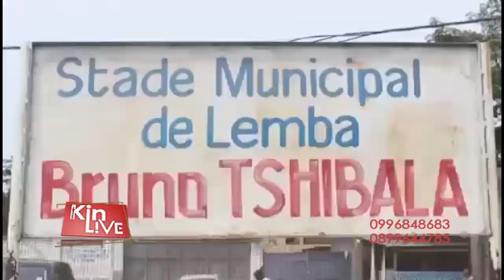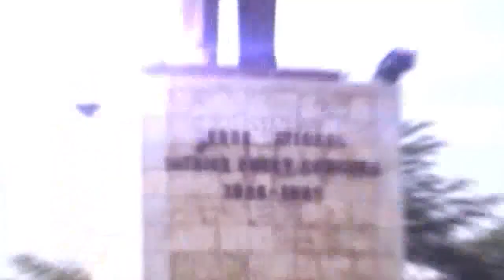JOSEPH KABILA A LA PORTE DE LA CPI: LES VICTIMES DE KAMUENA NSAPU VEULENT EN VINIR AVEC JKK